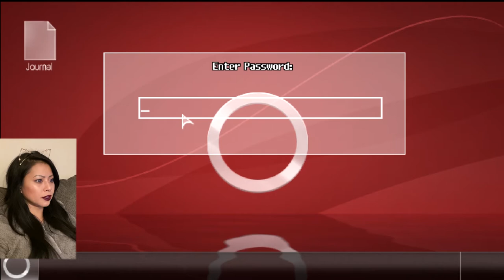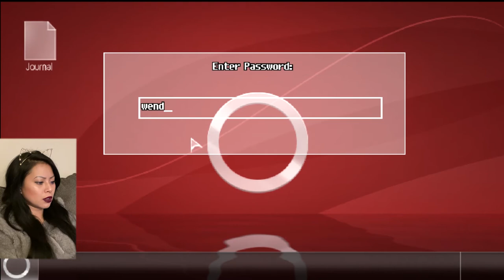"SO ABOUT THAT KNIFE..." | UNAVOWED GAMEPLAY #2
They've taken us in to be part of the Unavowed. We meet our first ghost, and discover a dark past. Will we be merciful or will we merciless? 😱 IIIIIDDDDKKKK! Watch and find out! I'm trying to game, do makeup, and edit as much as I can with my busy schedule, thank you for staying 🙏

Point and click adventure gameplay.
On Steam for purchase.

Welcome to the DARK SIDE. I'm Marella and I do makeup and retro/adventure gaming! I'm open to suggestions though. If it's your first time here, join my realm and come play with me.